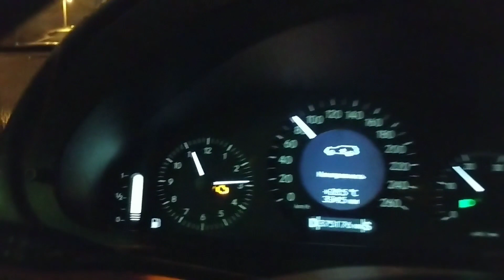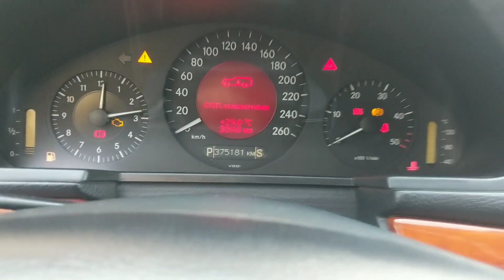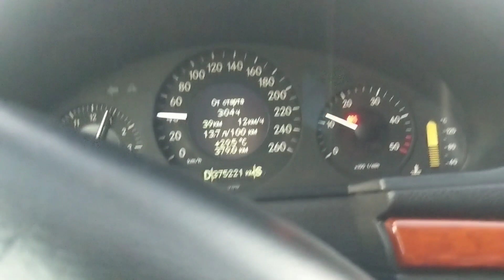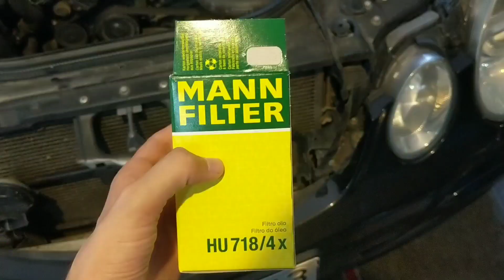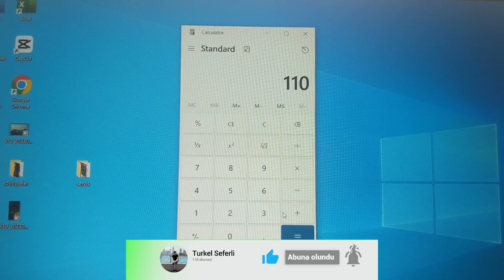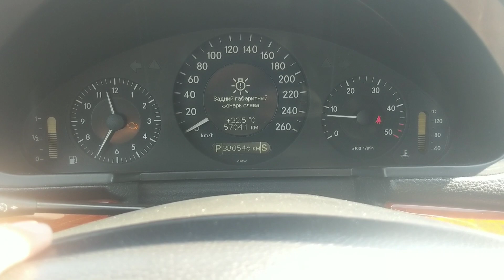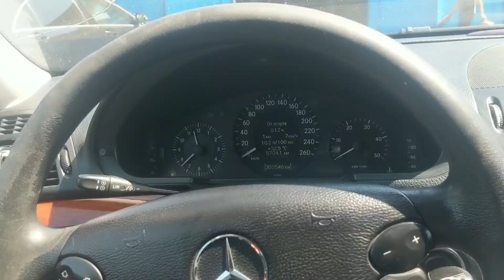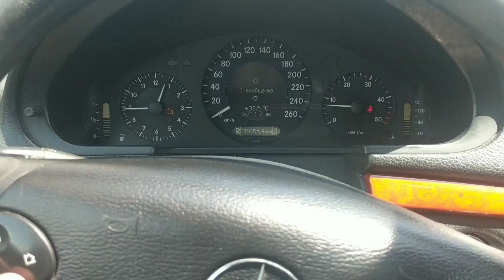maşının arxası qalxmır | pnemva kompressor problemi | elektrikin elədiyi səhv | 160 AZN-ə yağdəyişmə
yeni taksi sürücüləri üçün whatsapp qrupuna giriş üçün linkə daxil olun ⬇️⬇️⬇️
taksi dəstək qrupu :